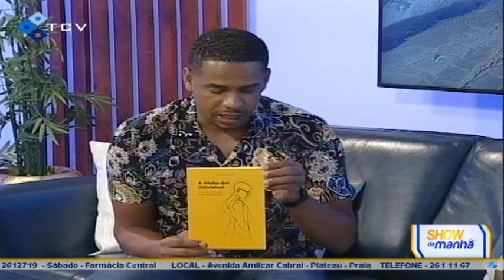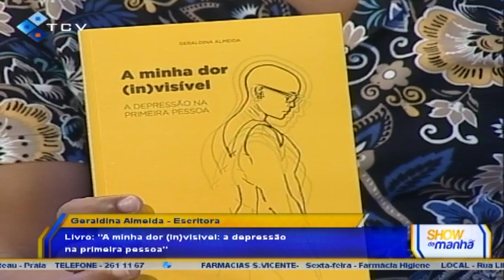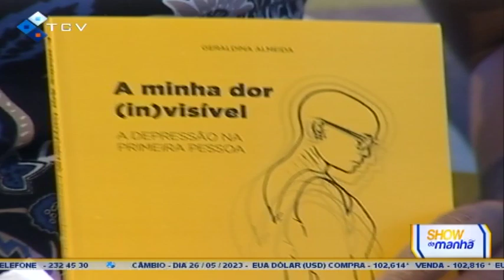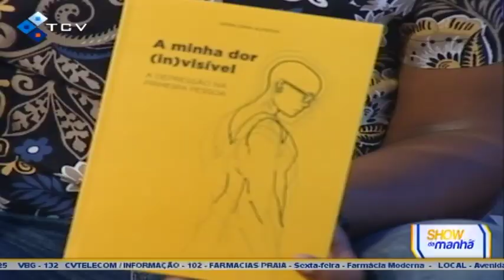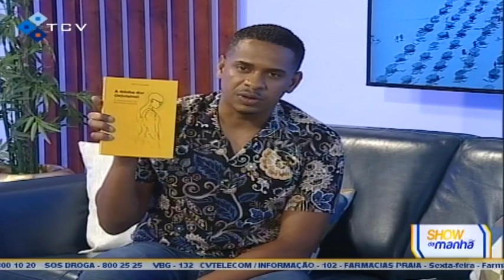Show da Manhã | Conversa com a escritora Geraldina Almeida